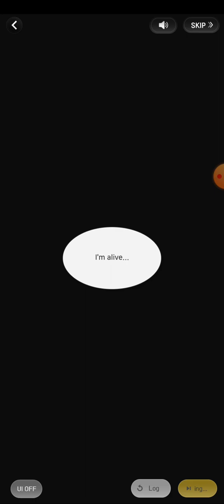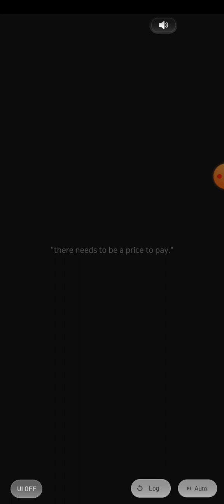Chapter 10-20 Wannabe Challenge